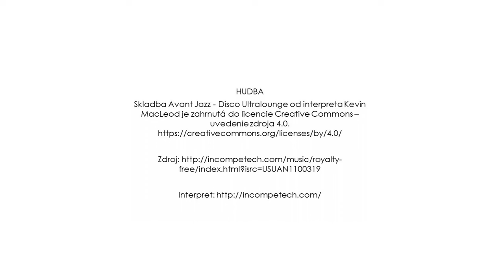Rebeca Hodulíková, účastníčka programu 4zet: Zisti - Zviditeľni - Založ - Zmeň, 2022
Rebeka Hodulíkova hovorí v začiatkoch svojej účasti v programe 4zet o tom, že chce pomáhať mamičkám, ktoré čelia problémy s dieťaťom, aby sa necítili osamelé.

4zet predstavuje komplexnú prípravu účastníkov na to, aby ZISTILI a ZVIDITEĽNILI potreby zraniteľných skupín mládeže a pripravili sa na ZALOŽENIE mládežníckych neformálnych skupín alebo mládežníckych mimovládnych organizácií s víziou podporiť ZMENU kvality života mladých ľudí.

4zet je trenažérom, na ktorom si účastníci môžu celý proces vyskúšať a pripraviť sa na realizáciu vlastných aktivít.